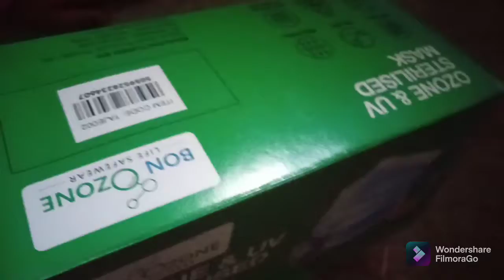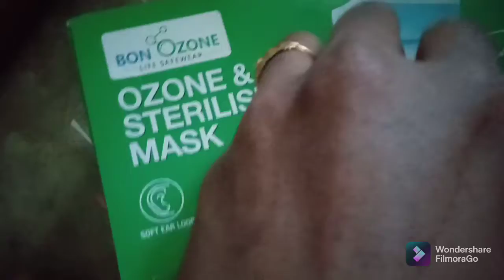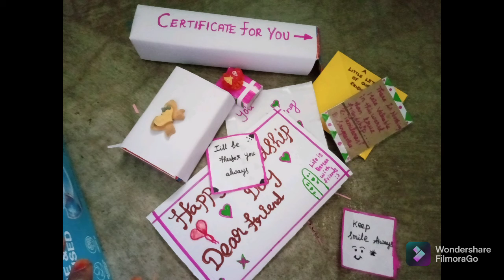Gift for my best friend / Using waste box and A4sheets only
how to make clogate paste box craft